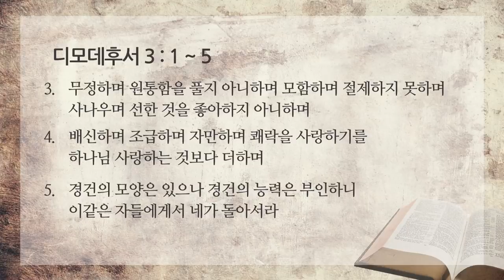[선한목자교회] 젊은이예배설교 2021년 07월 25일 | 흉년을 대비하라 - 유기성 목사 [디모데후서 3:1-5]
흉년을 대비하라 - 유기성 목사 [디모데후서 3:1-5]